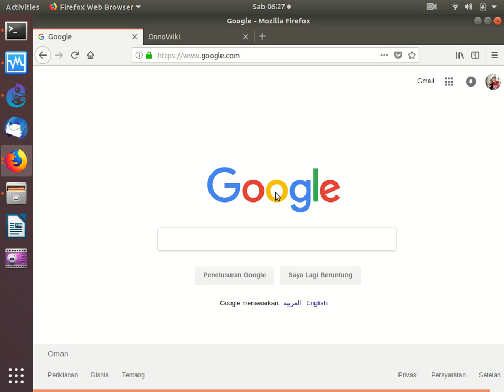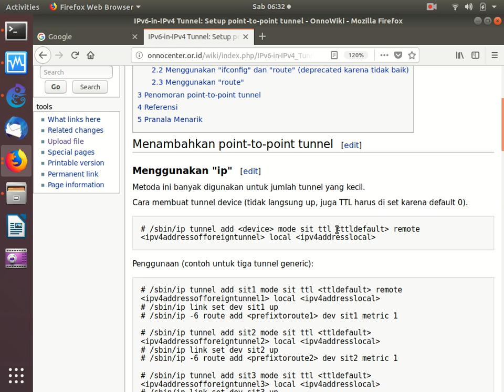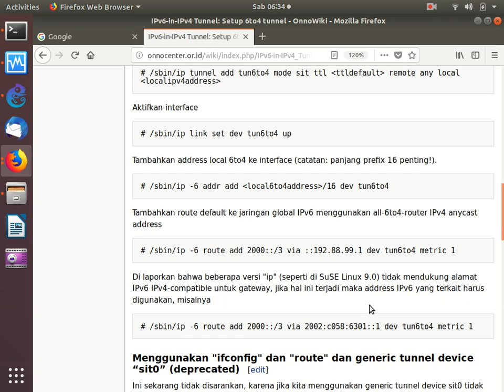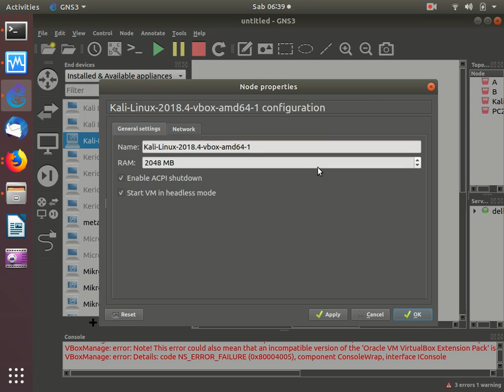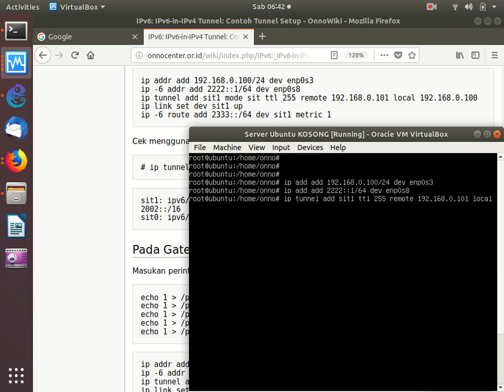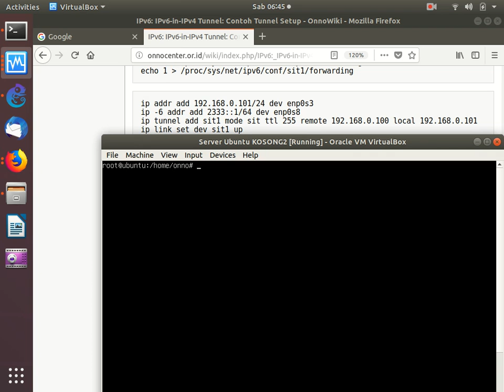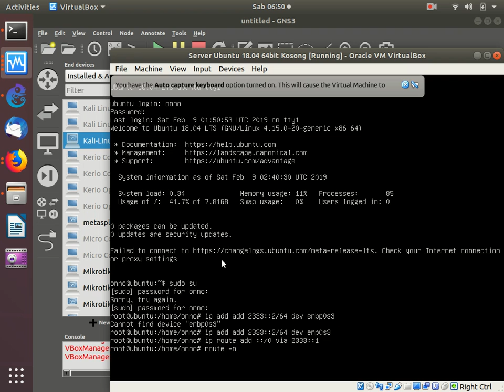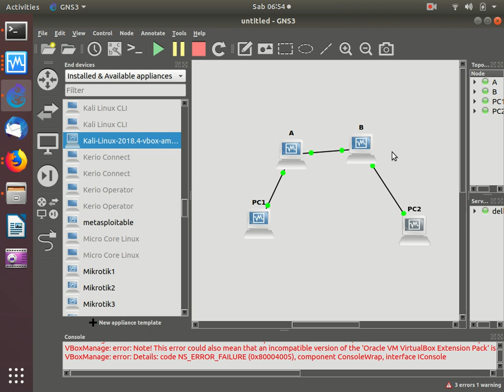20190209 IPv6 tunnel sit ip6ip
Jaringan tunnel LAN IPv6 di atas jaringan IPv4. Teknik ini yang digunakan oleh Hurricane Electric (HE) melalui interface sit

Sayangnya protocol tunnel 41 (mode sit) tidak bisa lewat di banyak router di Internet. Akibatnya inisiatif seperti Hurricane Electric susah untuk dipakai di Internet sekarang ini.

OnnoCenter